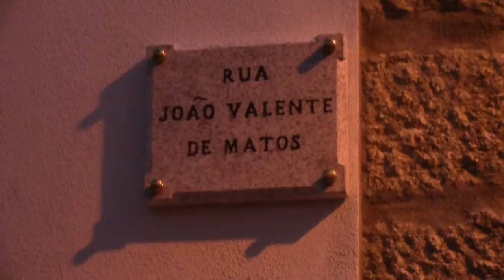Hom Joao de Matos 2013 08 07 Filme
Homenagem a João de Matos 7 de Agosto de 2013 (Filme)